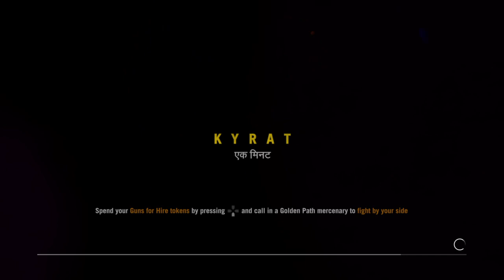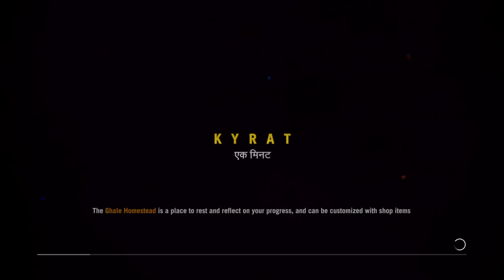Shangri-La... ("Roadkill" trophy + more) Farcry 4: Platinum Trophy! Part 10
So we discovered Shangri-La, what a beautiful place it was but my goodness what on earth was going on!? Loved this aspect of the game, very different indeed.

"Overdose" trophy - 35:24
Discover Shangri-La (Campaign only), easy. You'll need to pursue the second yogi and reggie quest (yellow Y on map), it will automatically take you to shangri-la. This is story related so you'll earn it as you complete the mission.

"Hand Of Justice" trophy - 40:24
Eliminate 3 Pagan's Wrath convoys (Campaign only), easy. This is a quest related mission, on the map you'll often come across the blue icons with a skull in the middle. These are the convoys you must eliminate. There will usually be three vehicles, all of which you must destroy. The grenade launcher (again) is very good and I'd continue to recommend it. Aim correctly and it'll take out the vehicle straight away. Using vehicles makes things easier. Eliminate 3 separate convoys all together to earn this trophy.

"Roadkill" trophy - 1:04:37
Run over 25 people (Campaign only), easy. Yes, you heard that correctly. This trophy is hilarious, simply drive through Kyrat and run over 25 people in total. The best way to do this is through karma events or when an outpost is being attacked, enemies will come in groups. I'm sure golden path people count towards the overall total but that's mean. It's really easy, just practise your driving.

"Deliver Us From Evil" trophy - 1:43:13
Liberate 12 Outposts (Campaign only), easy. If you've played Far cry before you'll know outposts are fun to do and you have to do them anyway (it would be silly not to). Like I've mentioned before there are a number of ways to go about it. Some may like to just go straight in and cause havoc not caring about the reinforcements and alarms. The outpost will be eliminated once all reinforcements and original enemies have been killed. Like me, you can turn the alarms off then cause havoc, making sure you only have one wave of enemies to kill. Or also like me, go completely stealth. Killing enemies with a bow or sniper riffle and hiding. Either way, liberate 12 outposts to earn this trophy.

"Exorcist" trophy - 1:52:28
Remove or destroy 15 Masks of Yalung (Campaign only), easy. This is a collectible associated trophy. You'll find the masks of Yalung on the map, they're blue masks. If you're struggling to find them purchase maps from the trade store and they'll show up on the map. Once you arrive to the area, a blue circle of attention will pop up. You need to find the mask, it will be hidden somewhere within this circle. Some of them are dead easy (check the water if there is a pool or whatever) but some are a pain in the bum. Look really hard, look under beds etc. You'll eventually find them...